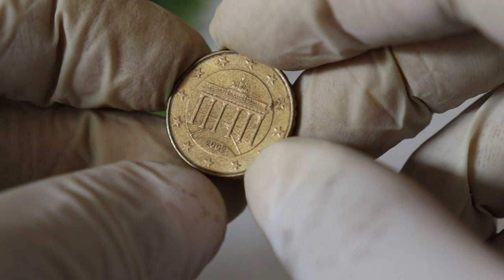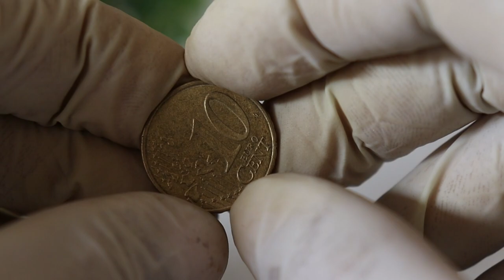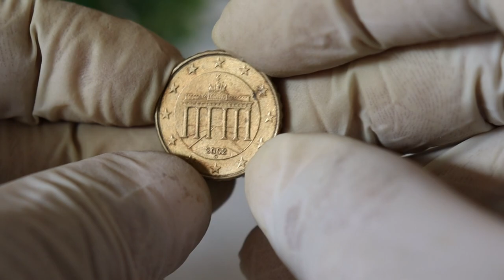Numismatic Gold: Euro 10 Cent 2002 Coin Valued at Millions!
coins,old coin values,gold coins,rare gold coins,uk rare coins,